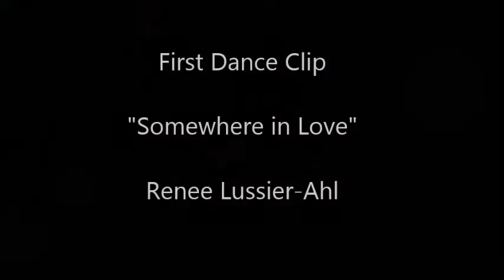1-26-17 Our wedding clips from Sandals Grande Antigua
Several clips from ceremony and first dance.  Music provided with permission from RJ Mitchell and Renee Lussier-Ahl.